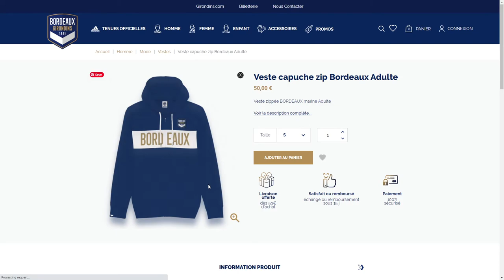Bordeaux Girondins 1881 Eshop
Bordeaux Girondins 1881 Eshop By  l'agence123  From France
In Bordeaux, football is a reflection of the riches of its region, a culture and art of the beautiful game celebrated since 1881.